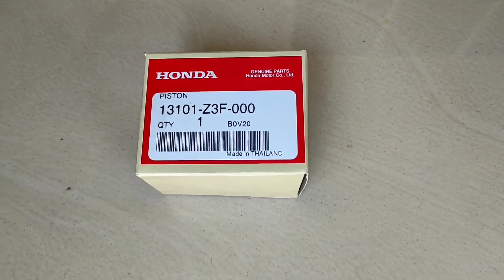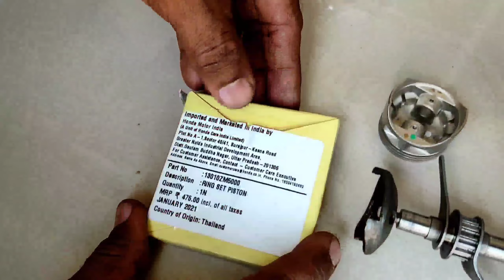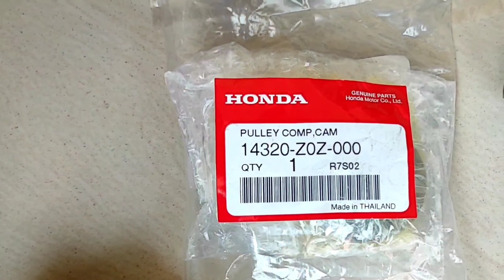Grass/brush cutter machine engine repair|പുല്ലുവെട്ട് മെഷീൻ എൻജിൻ റിസെറ്റിംഗ്|MF TECH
honda grass/ brush cutter engine full reseting